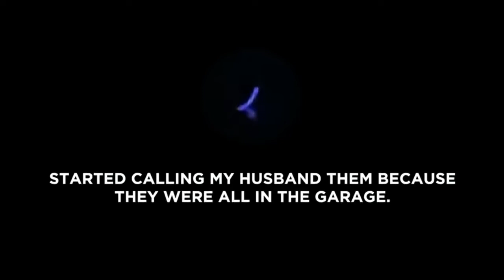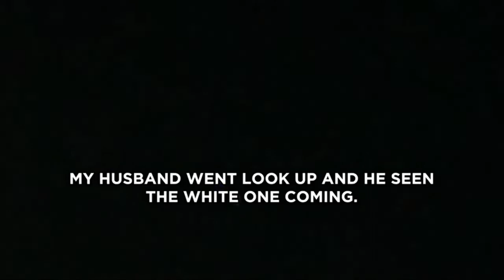Real Or Fake [UFO spotted over Honolulu]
The mysterious unidentified flying object, spotted in the sky over the Oahu Island on December 31, intrigued the witnesses to avail emergency services. The eyewitnesses believe that the huge blue UFO fell into the ocean.